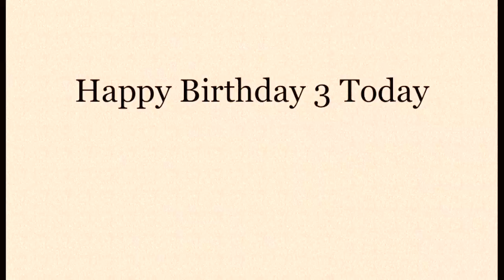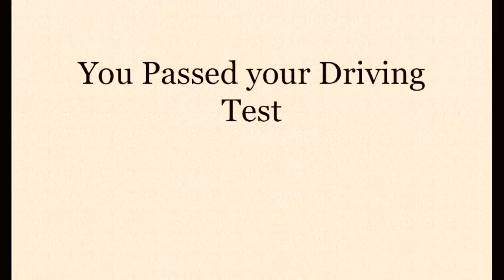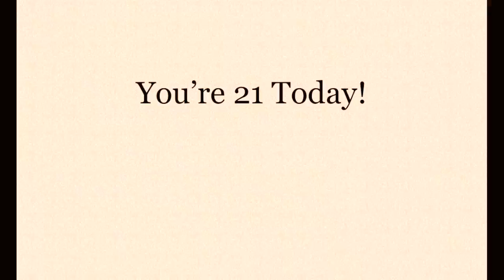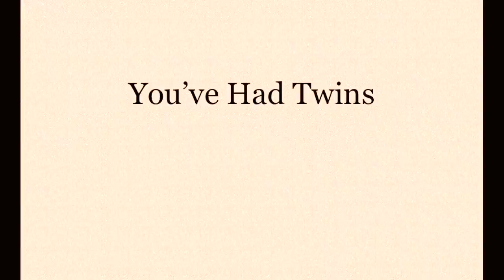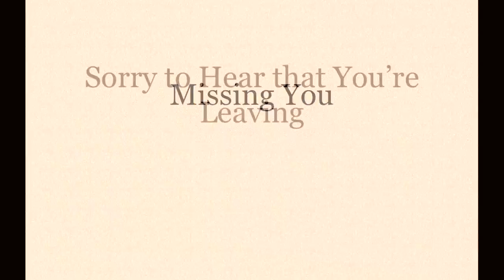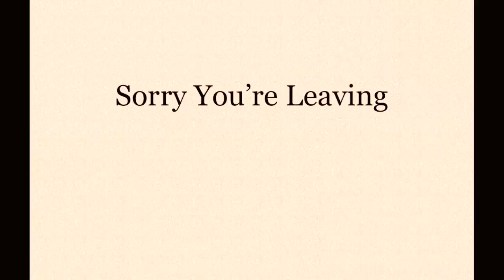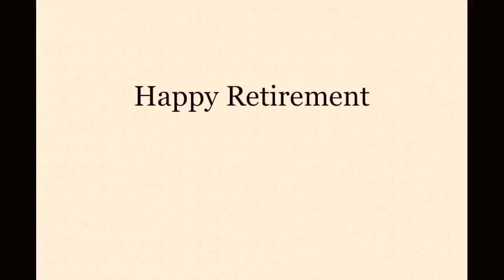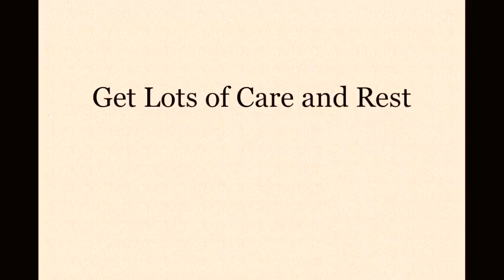Fourteen Minutes of Music on The Subject of Greeting Cards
Composed by Seán Clancy
Performed live by Crash Ensemble at 'Free State 8' on 17 April 2014
Text taken from 'Deepest Sympathy' by David Theobald